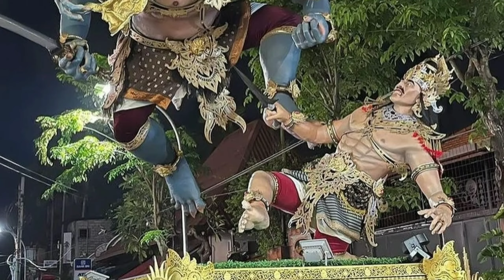Jos.. Inilah Ogoh Ogoh Br. Seminyak Kaja Dari Tahun Ke Tahun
Mohon ijinnya Br. seminyak kaja untuk repost dan didokumentasikan ogoh ogohnya di youtube 🙏